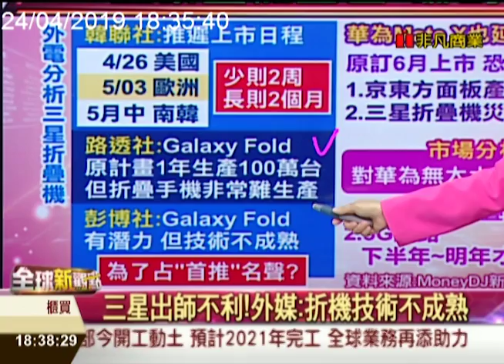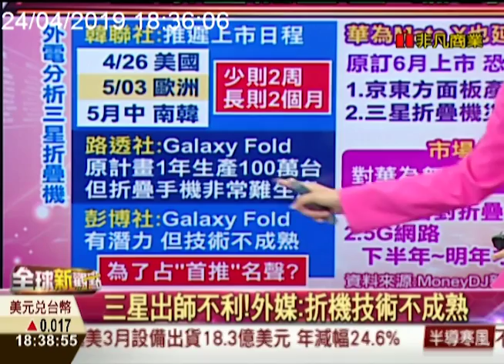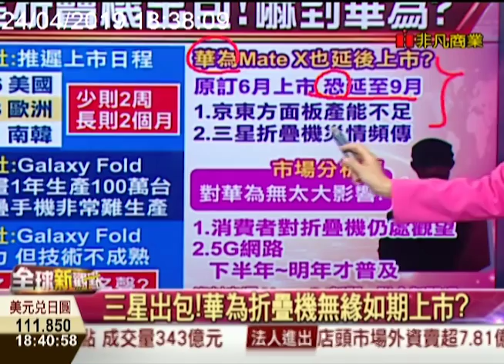難道折疊手機不能折？Galaxy Fold螢幕破裂狀況多 三星發布會無限期延後！華為Mate X也延後上市？/全球新觀點20190424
三星推出全世界第一支折疊手機Galaxy Fold，期望能引領手機新風潮。但是卻爆出，在國外媒體拿到實機後，有螢幕無法正常顯示、大小故障的問題浮現...

►華為5G折疊機Mate X超炫 MWC亮相！華為孟晚舟引渡美國 反控加拿大侵犯憲法權利◄